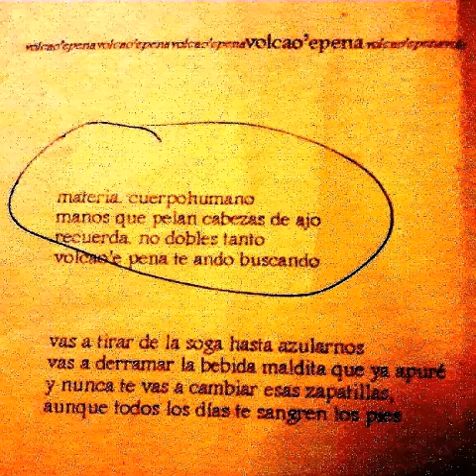"Volcao'e pena"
materia
cuerpo humano
manos que pelan cabezas de ajo
recuerda
no dobles tanto
volcao 'e pena te ando buscando

y vas a tirar de la soga hasta azularnos
vas a derramar la bebida maldita que ya apuré
y nunca te vas a sacar esas zapatillas
aunque todos los días te sangren los pies